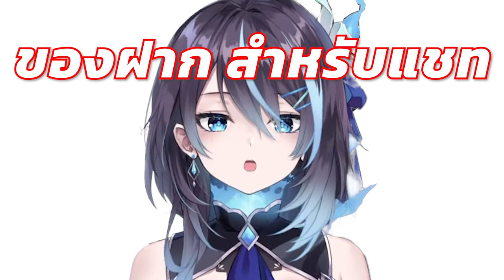[Vtuber]Hi-light ชอบเฟียแบบ S หรือ M กันนะ?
ชอบแบบไหน ก็ขอให้มีไลฟ์นั้นนะ 555 @KeressaZoulfia

ตามไปตำและดูไลฟ์ย้อนหลังได้ที่นี่